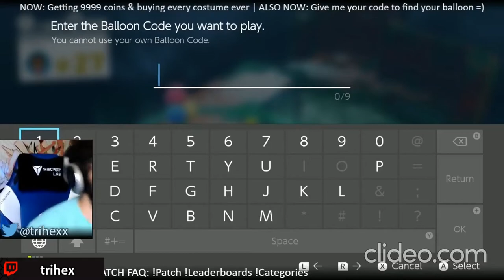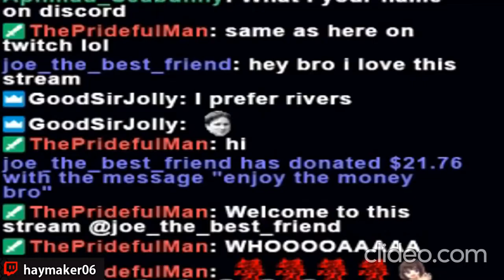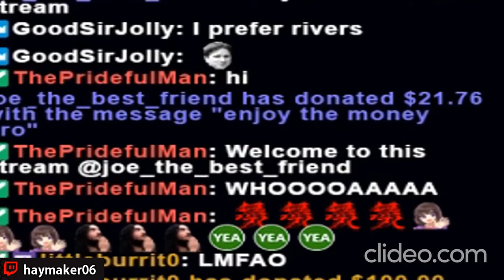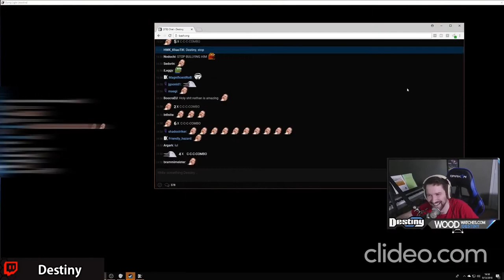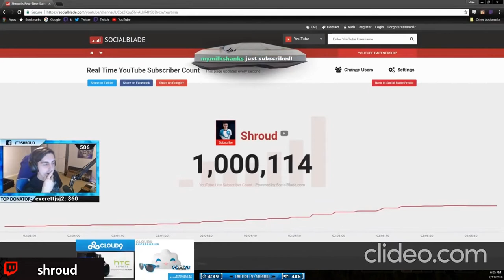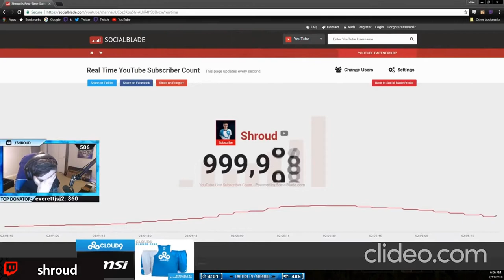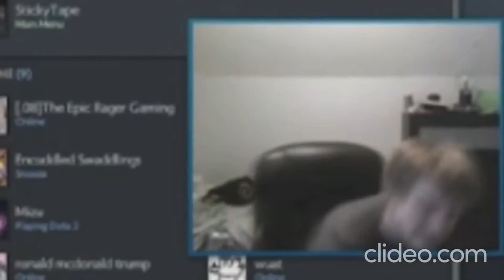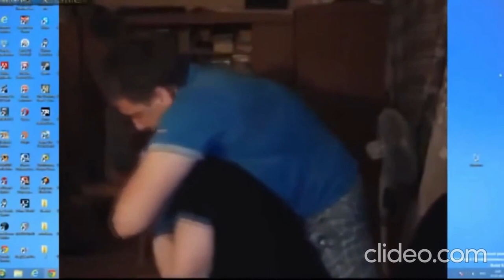Twitch Moments Best Trolls on Twitch streamers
Here are some of the best trolles on twich. Its great when the audiances gets some of these streamers to do.